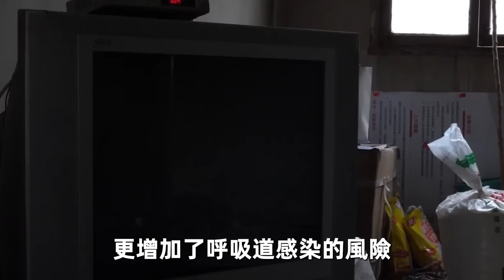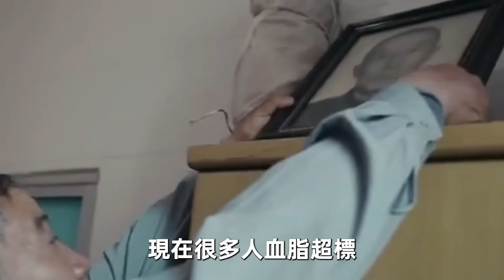一上年紀肌肉飛速流失！醫生提醒：2種食物要多吃，肌肉瞬間年輕20倍，活到100歲也健步如飛！【中老年講堂】